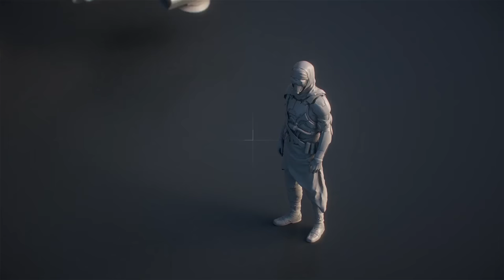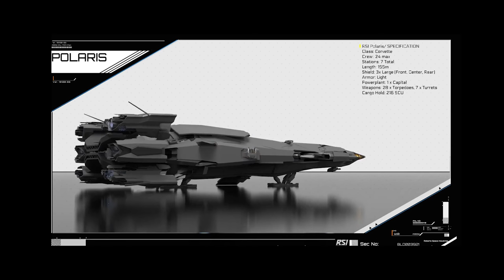Star Citizen Character Progression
Welcome to some more Star Citizen, today I wanted to talk about Progression of your character in Star Citizen once we have a more fleshed out game. Some of this should start to be seen with Alpha 3.0. This video is going to be a bit theorycrafty BUT based on what CIG have said so far, keep in mind stuff changes and evolves.

Star Citizen is an MMO Space Sim that covers combat, economy and pretty much anything else you would want. It's First Person and built in the StarEngine (a modified CryEngine) You'll see massive Space Ships that you can fly with friends, land on planets, explore or pirate your way to whatever goal you choose. Squadron 42 is the Single Player Campaign and the Spiritual Successor of Wing Commander. The Idea is the game is maximum pretty and seamless... NO LOADING SCREENS. It's currently in the Alpha of it's open develpoment with the hope that SQ42 will be released Q1 2017.

The was Recorded During - Star Citizen Patch | 2.6 LIVE
*Full Disclosure: I am a Star Citizen Fan BUT am not paid or contracted by CIG in anyway other than I am an Evocati Member and as such am under a NDA during closed tests. I am Part of Redacted a community of Star Citizen Content Creators & Fans, check us out